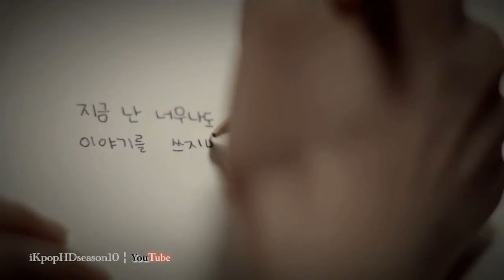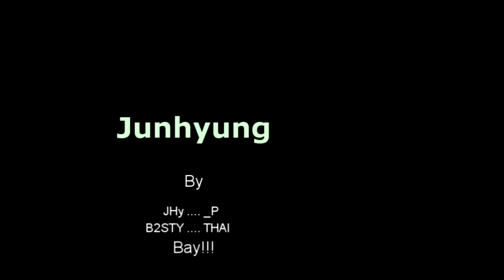Only one Yong Junhyun[Commence Progress Change Succeed 1].mp4